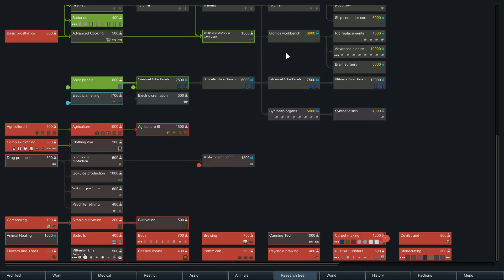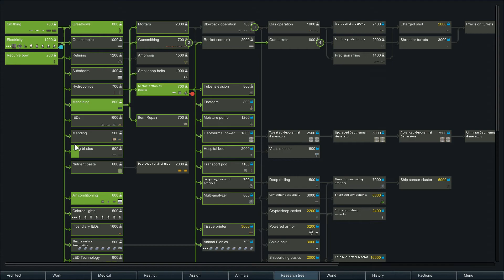Rimworld - The Jungle Book | Episode 13 | Beta 18 | Let's Play | Playthrough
Rimworld - The Jungle Book | Beta 18 | Let's Play | Playthrough

Hey guys it's Minnowmize! I upload some of my content from playing games and hopefully having fun while doing so. I love indie games such as Rimworld and play a fair amount of other game genres too (mainly all on Steam). From lets plays to tutorials and walkthroughs. Single player as well as multiplayer and co-op titles too.